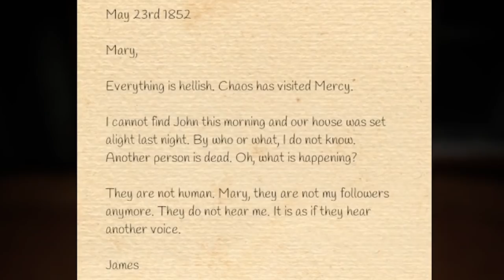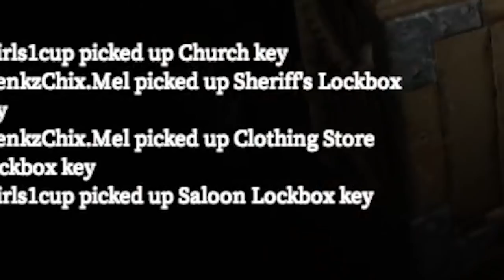Nabaril Dahil Sa Sobrang Ingay! | THE TOWN Devour Update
Devour New Update. Takbuhan na to may namamaril!

New Horror Game Of 2022, Update horror games, Cause of Death, Pinoy Horror Game, Devour New Update